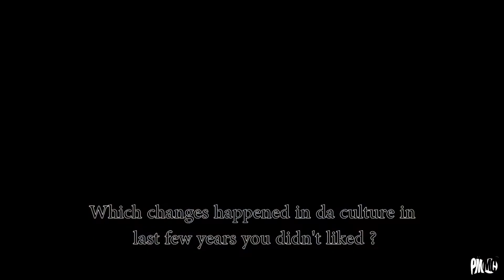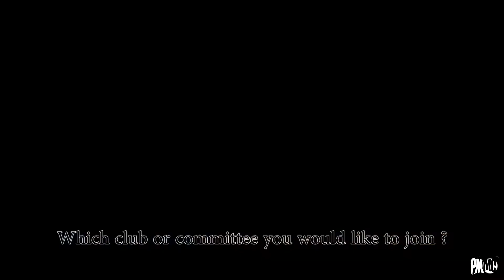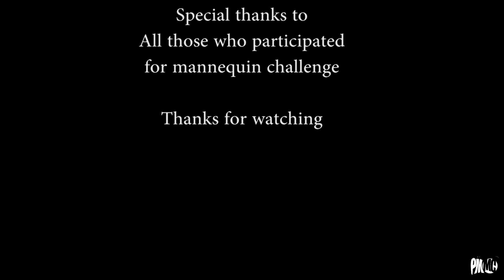Teachers day special,2017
Videos of teachers day performances will be out soon.

PS: If the video is not playable on the app then try to open it in a browser.

Song: Rae Sremmurd - Black Beatles ft. Gucci Mane